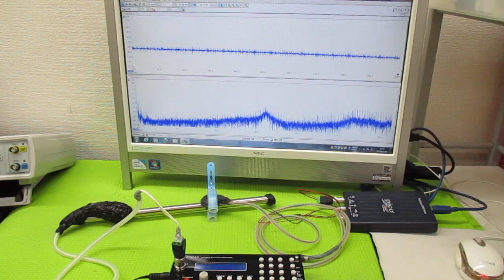超音波発振による相互作用を考慮した「超音波制御技術」